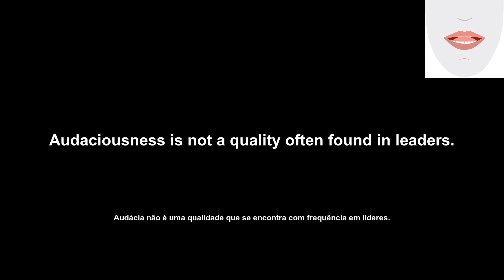audacious (audacioso) How to Pronounce and definitions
Welcome to English Daily Pills. Our mission is to help you learn English and improve your communication skills. Today's video will showcase the word 'audacious', its definition, example of usage, pronunciation, and lip and tongue movements.

Bem-vindo ao English Daily Pills. Nossa missão é ajudá-lo a aprender inglês e melhorar suas habilidades de comunicação. O vídeo de hoje apresentará a palavra 'audacioso', sua definição, um exemplo de uso, pronúncia e movimentos de língua e lábios.

Transcription:
'en': audacious
'pt': audacioso
'en': Let's see the word definition.
'pt': Vamos ver a definição da palavra.
'en': (adjective) daring and fearless; (verb) to be daring or fearless
'pt': (adjetivo) ousado e corajoso; (verbo) ter coragem ou ser corajoso
'en': Let's see an example of the word in use.
'pt': Vamos ver um exemplo da palavra em uso.
'en': Audaciousness is not a quality often found in leaders.
'pt': Audácia não é uma qualidade que se encontra com frequência em líderes.